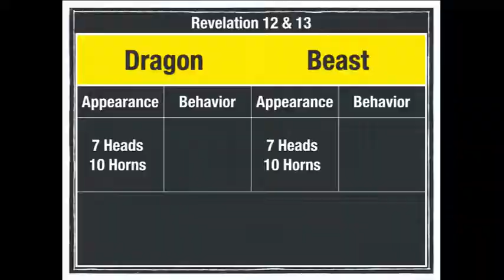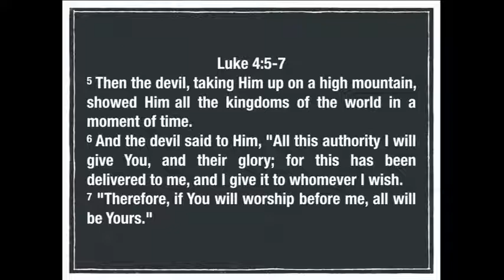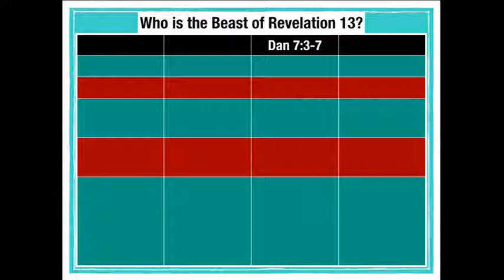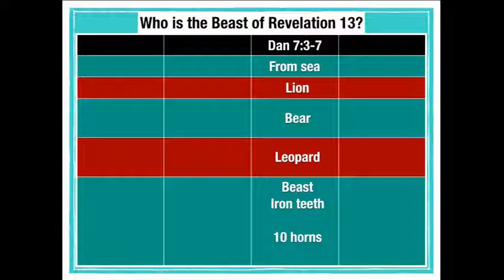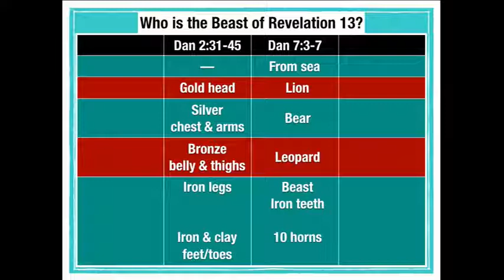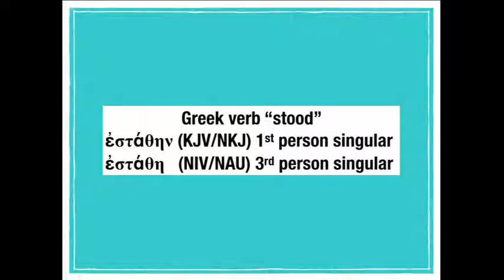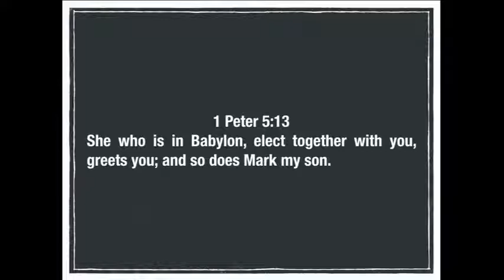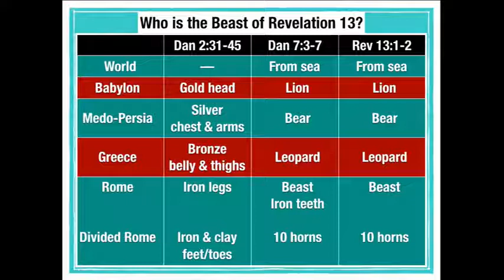07 27 2019 The Prophecy of Emnity pt3